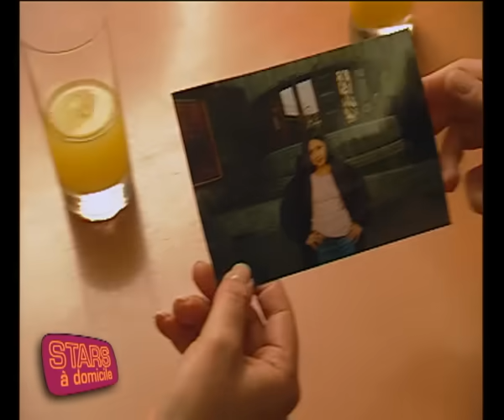Jenifer interrompt un anniversaire - Stars à domicile #5